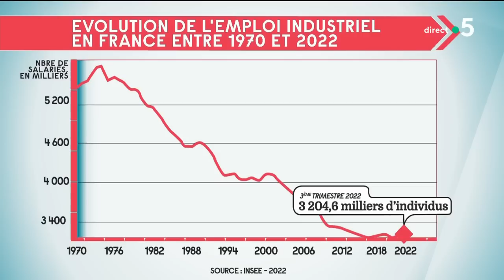La France sur la voie de la réindustrialisation ? - L’édito de Patrick Cohen - C à vous - 15/05/2023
Ce soir dans L’édito de Patrick Cohen - La France sur la voie de la réindustrialisation ?

On parle de réindustrialisation de la France avec le rendez-vous annuel désormais qui se déroulait à Versailles aujourd’hui, ce 15 mai 2023. “Choose France”, c’est le nom trouvé par Emmanuel Macron. Et aujourd’hui Elon Musk, patron de Tesla, Twitter et SpaceX en était la vedette.

Les faits, rien que les faits. Patrick Cohen se penche, dans l’émission quotidienne C à vous sur France 5 diffusée à 19h, sur un point précis de l’actualité pour le replacer dans son contexte, le décrypter et le mettre en perspective, en écartant opinions et approximations. Un format et une rigueur qui permettent de répondre en détail aux diverses questions de société.